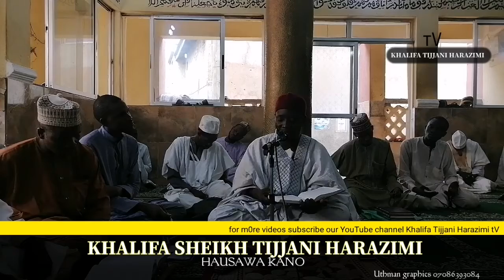KARATUN LITTAFIN SAHIHUL BUKHARI 17 ( KHALIFA TIJJANI HARAZIMI)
Karatun littafin Sahihul Bukhari Wanda Khalifa Tijjani Harazimi yake gabatarwa a zawiyyar Maulana Sheikh Aliyu Harazimi Hausawa Kano a duk ranar Asabar da Lahadi da karfe 8 :00am zuwa 9 :00am na safe
   Domin Samun duk wani video na Karatuttukan da zikiri da suka shafi zawiyyar Maulana Sheikh Aliyu Harazimi Hausawa Kano ka ziyarci shafin mu a Chanel din YouTube Mai Suna KHALIFA TIJJANI HARAZIMI 📺📺📺📺📺📺📺
KADANNA Kararrawa domin sanar dake idan mindora sabon video mun gode